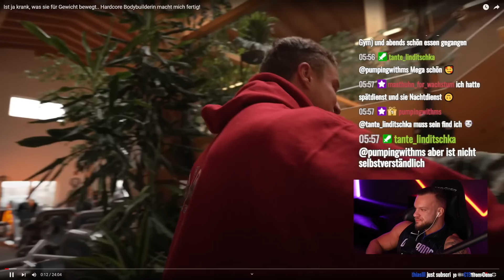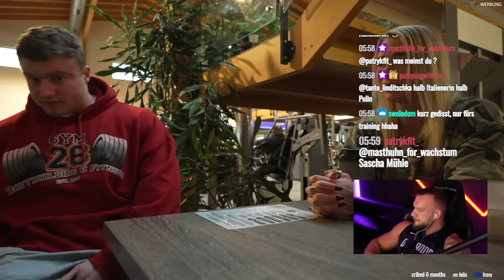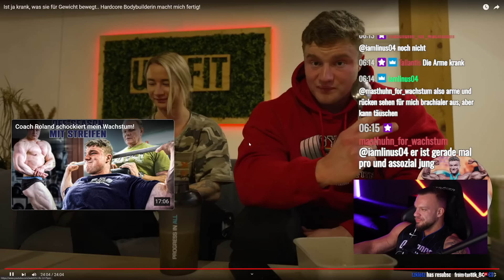Startet in der selben Klasse! Beast Tiffy trainiert Luca Reger einfach unter den Tisch live Reaktion